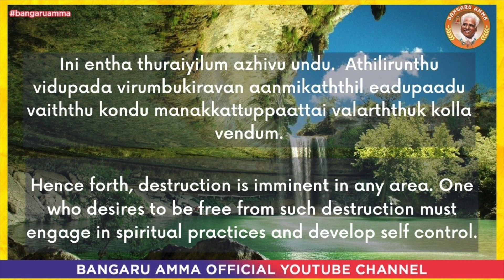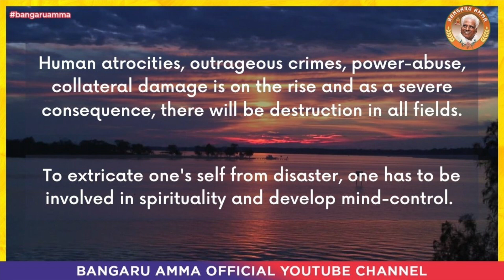Daily Wisdom - September 13, 2020 | Bangaru Amma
Your Daily feed of Amma's Oracle